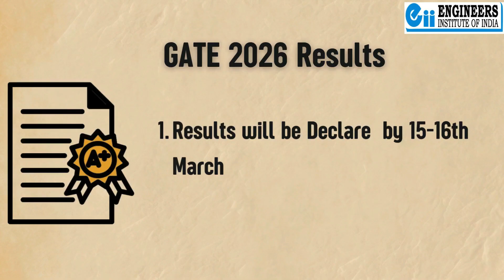GATE 2026 Notification Syllabus Exam date Registration Details Eligibility Results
Are you preparing for GATE 2026? This video provides a detailed roadmap covering:

✅ Registration Dates & Process 📝
✅ Eligibility Criteria 👨‍🎓
✅ Updated Syllabus & Exam Pattern 📚
✅ Marking Scheme & Subject-wise Weightage 📊
✅ Scope of GATE Results – Higher Studies & PSU Jobs 🏛️🏢
✅ Important Exam & Result Dates 📅

🎯 Whether you are a GATE 2026 aspirant looking for admissions in IITs, NITs, or IISc or aiming for PSU recruitment, This video addresses common doubts and questions based on GATE 2025 information. Since the details are tentative, please refer to the official notification for confirmation.